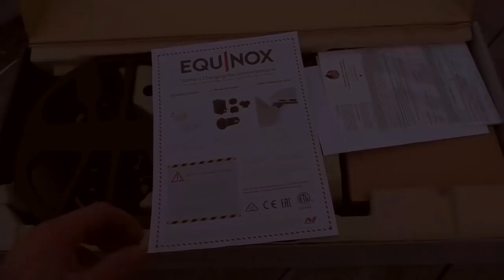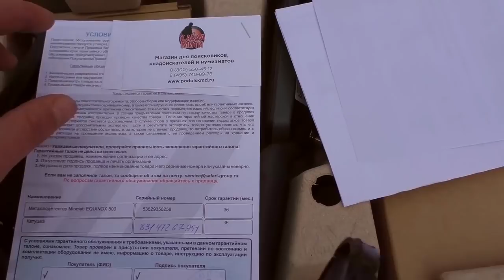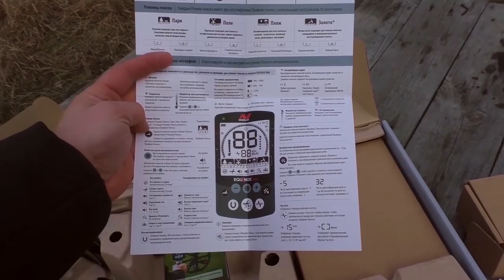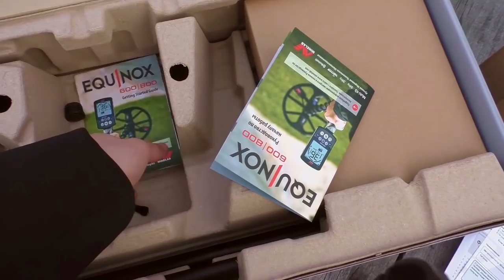Стоит ли сдавать металлоискатель в trade-in ?